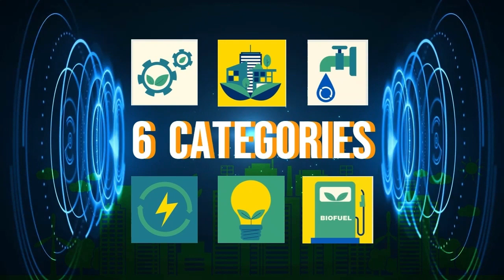MTE: SEGT 2023 Soft Launch Video